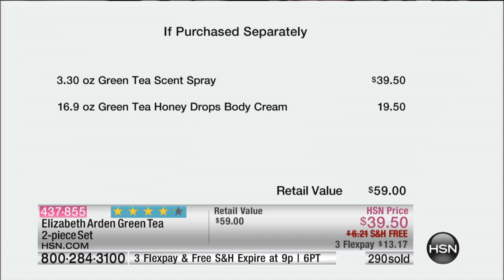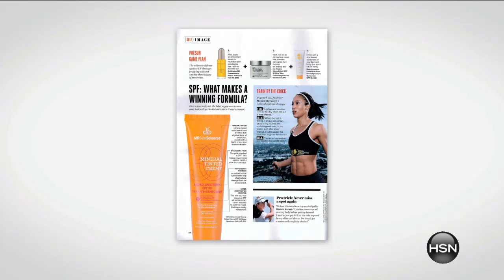HSN | Beauty Report with Amy Morrison 08.06.2015 - 7 PM